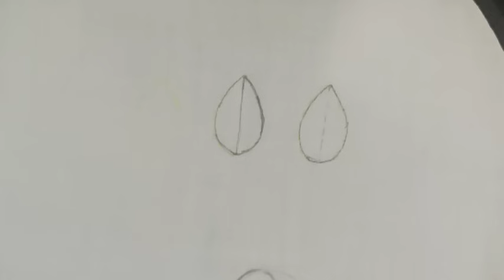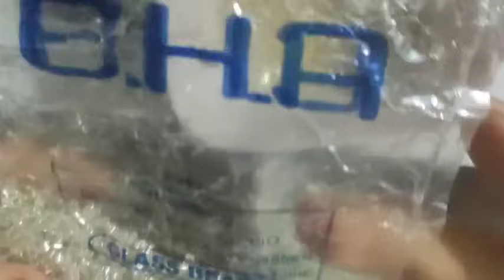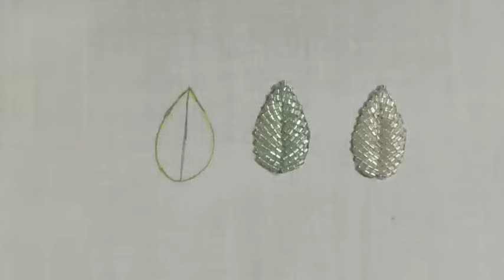تعليم التنبات للمبتدئات 3طريقة🌿 وريقات بالجوهر مهرس🧵باادق التفاصيل تحت طلب متتبعة